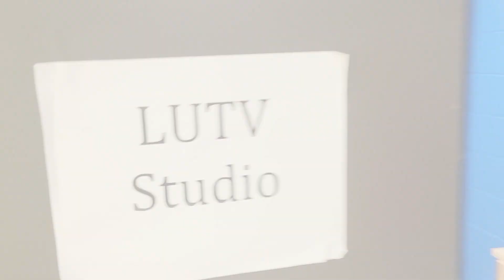LUTV News - Alexis At The Studio - The College Tour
LUTV News multimedia journalist Alexis Miller shares another update from her day of production on The College Tour.